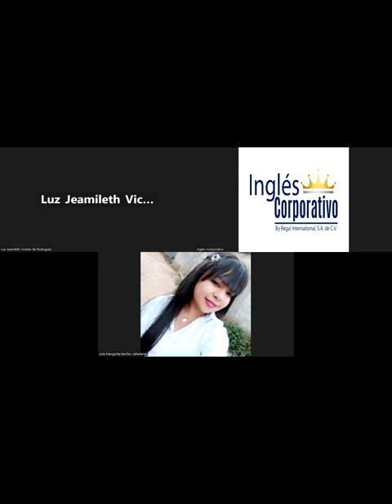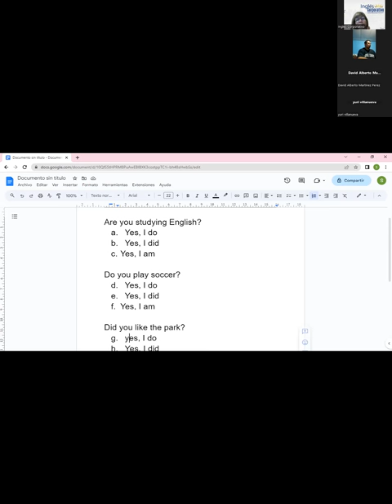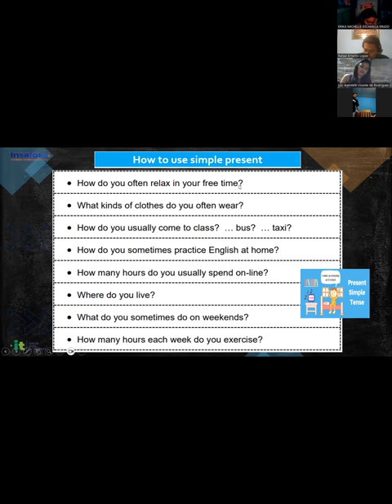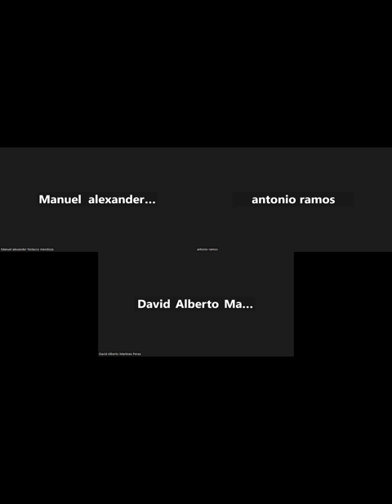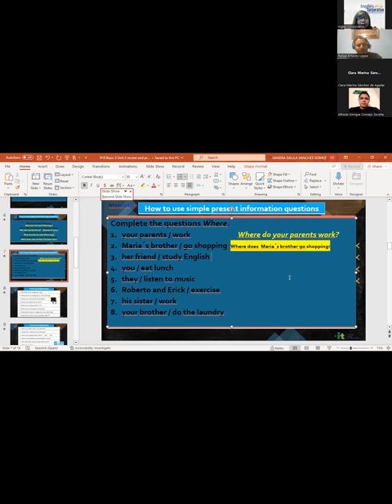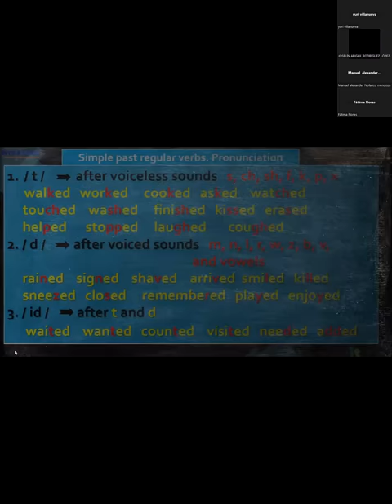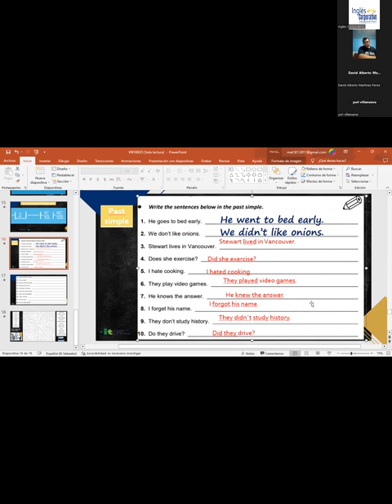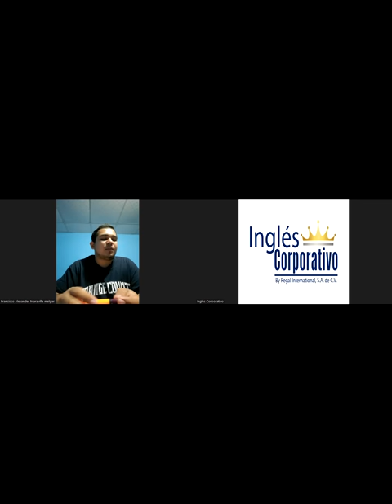Sesión 10-25-07-2023-29750-8048-0115/2023-Sánchez-Unit 2 Review and Practice